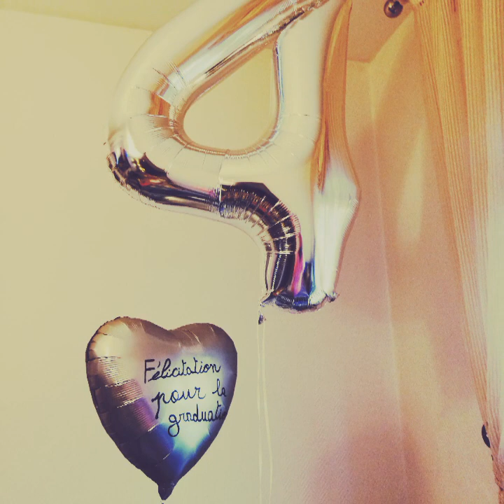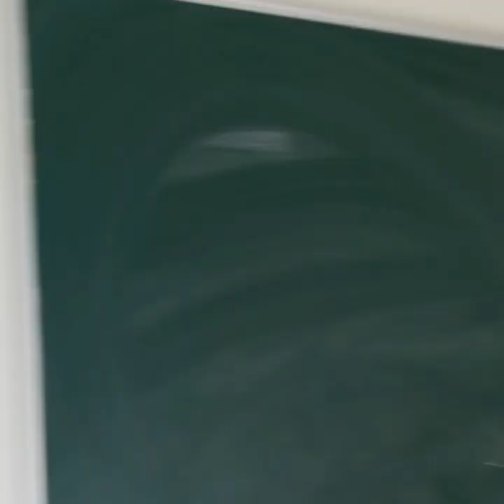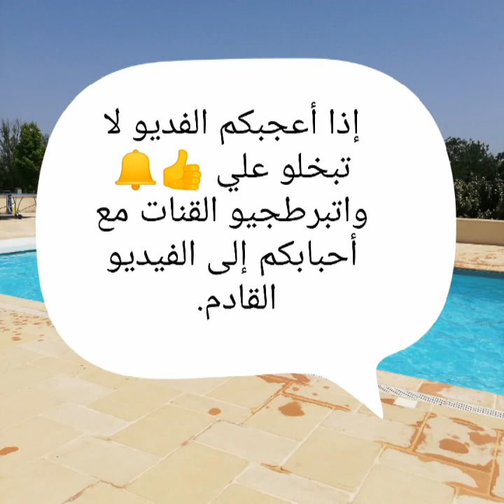مقتطفات عطلتي في فرنسا/ فرحتي بزوجي /جولة في الفيلا